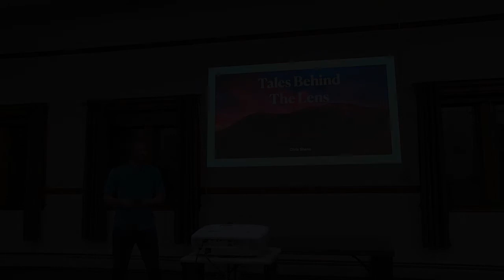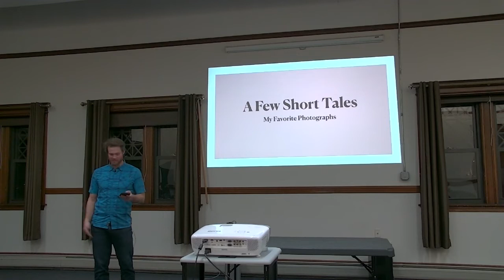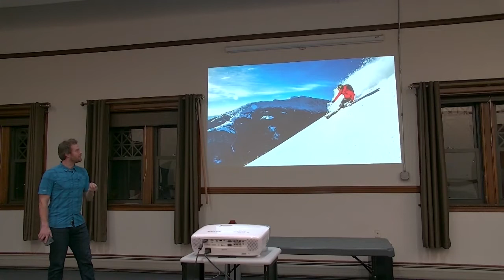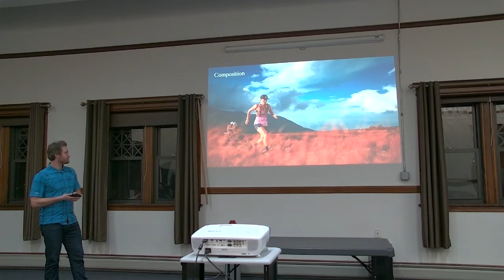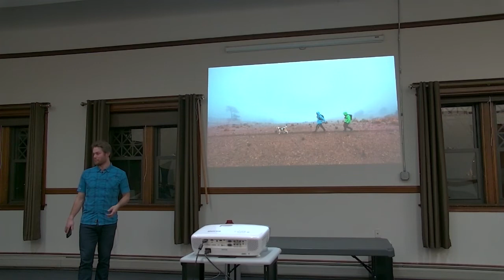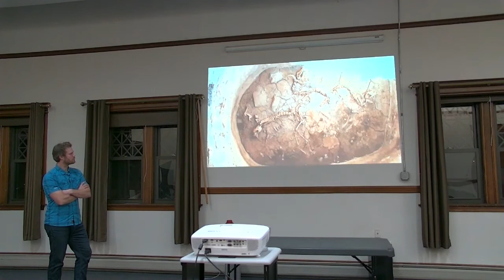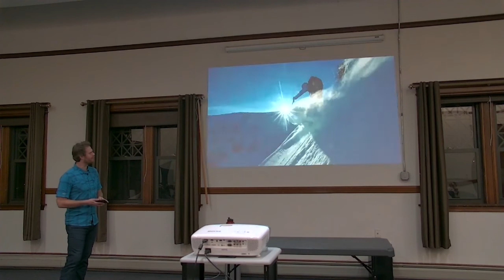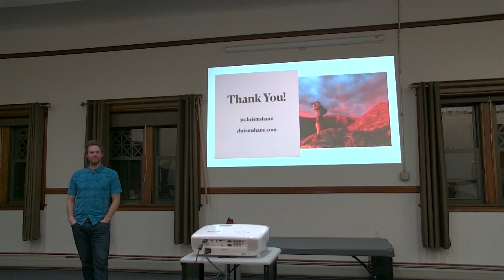Dover Public Library Presents Photographer & Filmmaker Chris Shane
Chris Shane is a professional photographer, filmmaker, and occasional outdoor athlete. His work focuses on a combination of outdoor adventure with professional athletes, and non-profit organizations committed to creating social change. Recently he’s worked with athletes like pro runner Scott Jurek and rock climber Sasha Digiulian, while working on several projects related to homelessness in Boston.

To see more photos and videos by Chris, visit his website at chrismshane.com